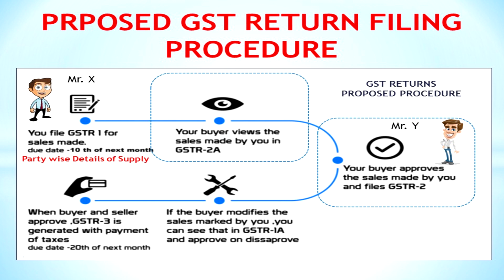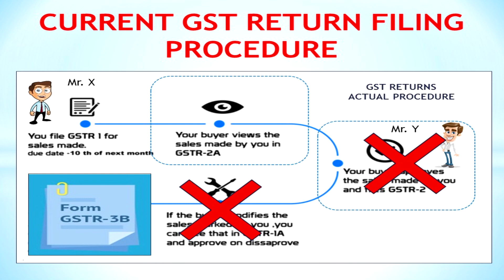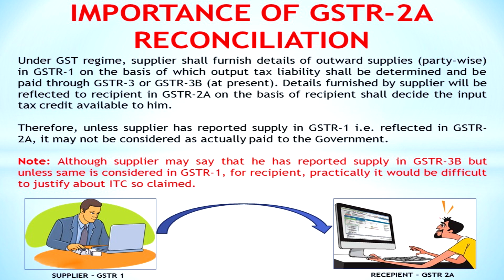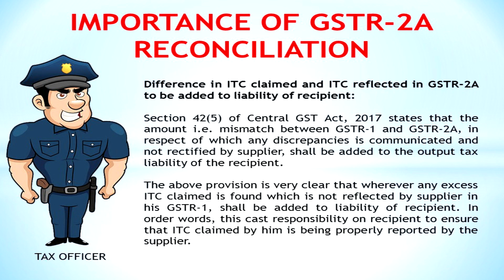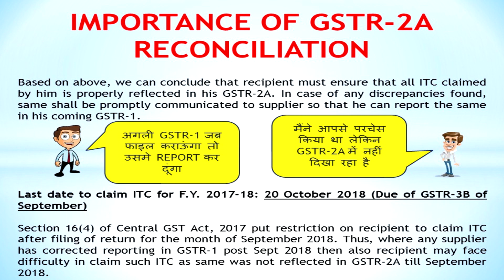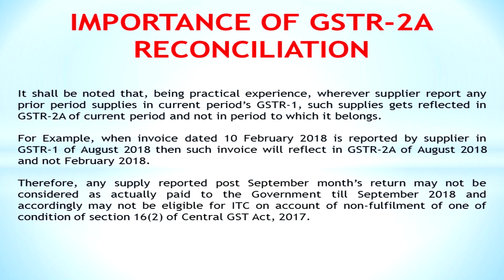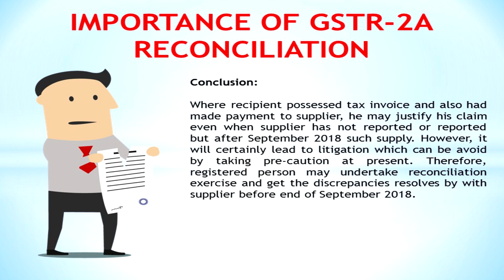समय रहते नहीं किया GSTR-2A से मिलान तो हो सकता है भारी नुक़सान ! 20 OCTOBER LAST DATE !!